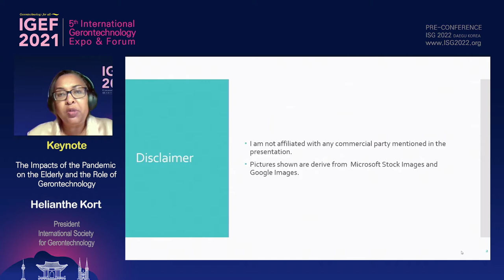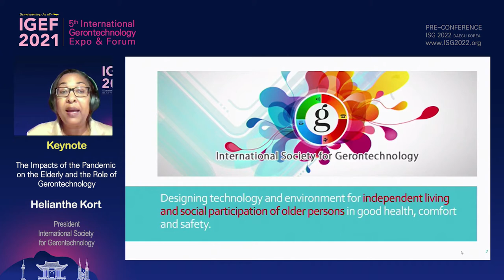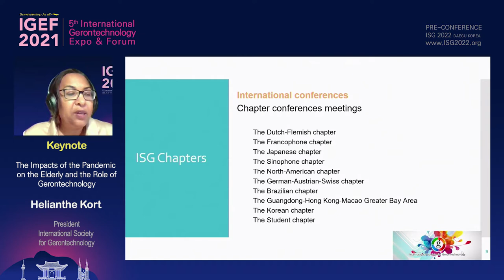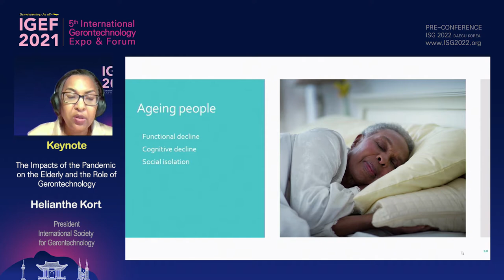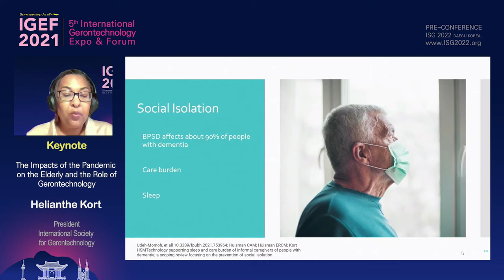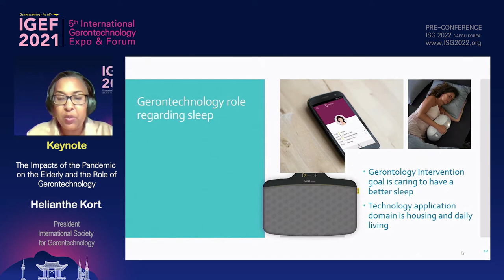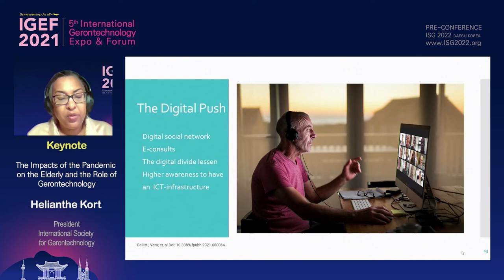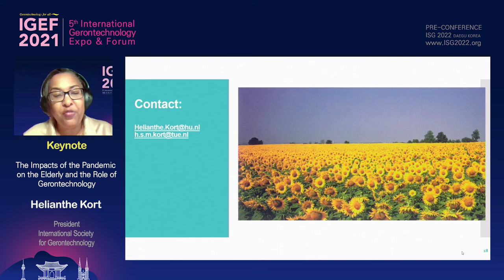The Impacts of the Pandemic on the Elderly and the Role of Gerontechnology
Helianthe Kort, Ph.D.,
President(International Society for Gerontechnology)
Professor(Eindhoven University of Technology)

Overview
 - A crisis changing the world
 - Older peoples’ life
 - ISG
 - Gerontechnology role